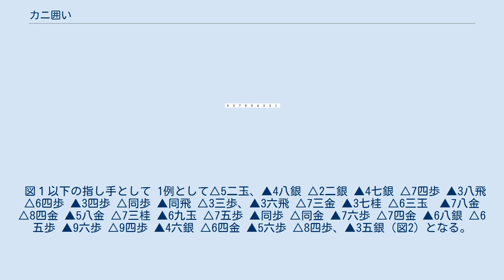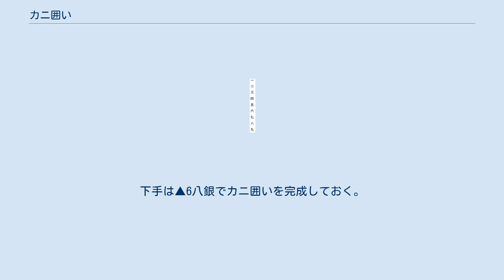カニ囲い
将棋 」 囲い 」 カニ囲い カニ囲い（かにがこい）は、将棋の戦法の一つ。
居飛車で用いる他、駒落ち将棋のうち、主に 二枚落ちの二歩突っ切り定跡で用いられる囲いである。
 通常は「▲7八金・▲6八銀・▲5八金・▲6九王」の形。
カニに似ているためにこの名称がついた。
歴史は古く、江戸時代の三大定跡書の一つ、福島順喜の『将棋絹篩』に既に登場し「当大橋流では門人にもっぱら二枚落ちではこの戦い方を教えている」と述べているほどである。
上部からの攻めに強いため、上部からしか攻撃できない二枚落ち上手に対抗するには最適な形の一つとされている。
 また、簡単に組めるわりに意外と固いことから居飛車の急戦と併用され、角交換をしない居飛車の棒銀でカニ囲いに組むのも定跡となっている。
また、後手で矢倉囲いに組むときには一旦この形に組んでから矢倉に組むのが定跡となっており、「カニ囲いは矢倉の子供」とも呼ばれている。
 なお応用として、矢倉を組むかのように見せかけて一気に急戦に持ち込む矢倉崩し定跡とも併用される。
米長流急戦矢倉、英春流右四間飛車の囲いはカニ囲いであり、米長流に於いては▲6八銀さえも攻めに使って矢倉を攻略することもある。
 弱点は横からの攻撃で、特に飛車の打ち込みに弱い。
ただし玉を7九に移動させることによって飛車の打ち込みにも対応できるようになる。
それ以外にも、矢倉に近づけることによって徐々に硬い囲いにすることができる。
 上手が飛車と角行を落として指す駒落ち「２枚落ち」での下手戦法の中で、特に有名なものに「二歩突っ切り（にふつっきり）戦法」というものがあり、下手が４筋と３筋の２つの歩兵をどんどん突いて、位をとり上手を圧迫していくことからこの名で呼ばれる。
このときに下手の玉の囲いに2枚落ちにおいて攻撃バランスのよいカニ囲いが使用される。
 初手からの指し手は△6二銀 ▲7六歩 △5四歩 ▲4六歩 △5三銀 ▲4五歩 △6二金 ▲3六歩 △3二金、▲3五歩（図１）と、まずは4筋の位を取って、次に3筋の位を取る。
 図１以下の指し手として 1例として△5二玉、▲4八銀 △2二銀 ▲4七銀 △7四歩 ▲3八飛 △6四歩 ▲3四歩 △同歩 ▲同飛 △3三歩、▲3六飛 △7三金 ▲3七桂 △6三玉　▲7八金 △8四金 ▲5八金 △7三桂 ▲6九玉 △7五歩 ▲同歩 △同金 ▲7六歩 △7四金 ▲6八銀 △6五歩 ▲9六歩 △9四歩 ▲4六銀 △6四金 ▲5六歩 △8四歩、▲3五銀（図2）となる。
途中△7三桂でいつでも8五桂もしくは▲6五桂から▲7七歩という攻めを用意する。
下手は▲6八銀でカニ囲いを完成しておく。
上手の7筋の歩交換に下手の▲7六歩は、上手から7六歩と垂れ歩を打たれるのを防ぐ意味である。